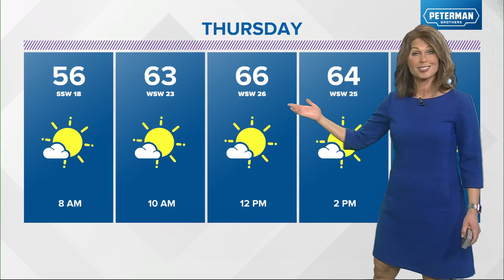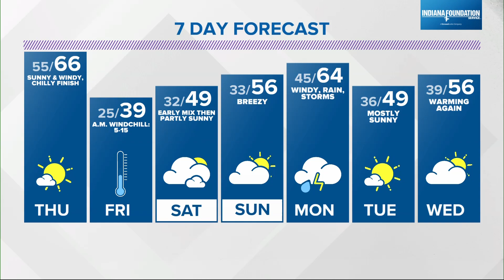Live Doppler 13 Forecast | 6 p.m. Update | 2/22/23